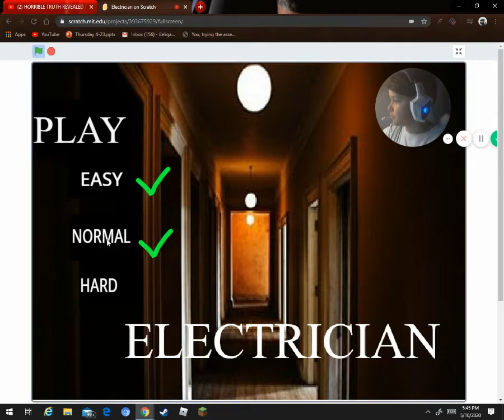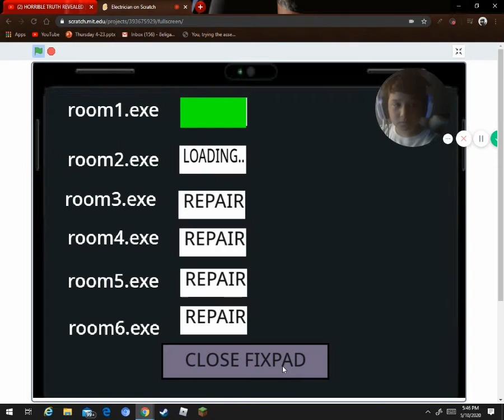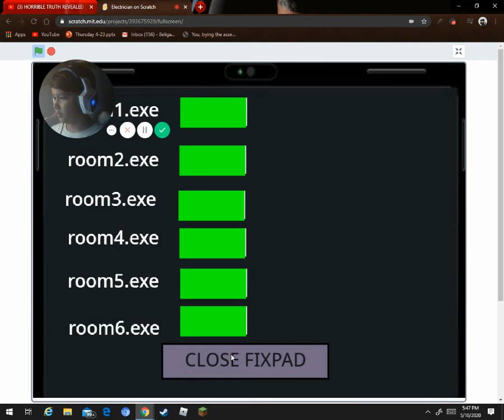PLAYING A GAME I CREATED!!! ELECTRICIAN